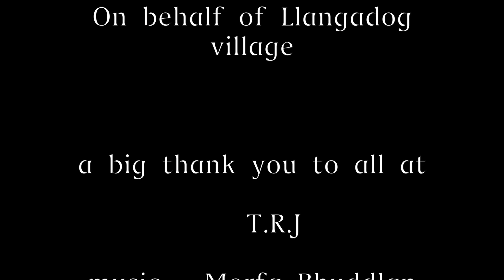Llangadog Bridge 2013 - 2014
T.R.J Building a new bridge for the residences of Llangadog, Wales, Carmarthenshire.